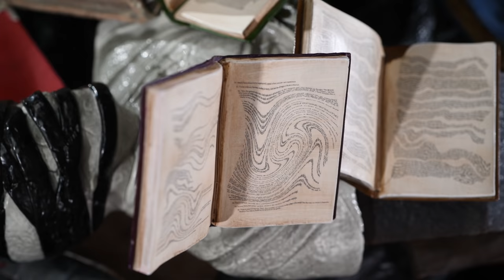F4F Presents Metal Gear Solid - Psycho Mantis Resin Statue Trailer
It is STRONGLY recommended that you join our First 4 Figures Collector's club if you are a fan of F4F. There are great perks that will help out on launch date. Product information is given out ahead of launch time and "to the minute" countdowns are given there. In addition, there are contests that are run and get unique access to Alex Davis who runs F4F. Also, tons of behind the scenes. Come and join today!